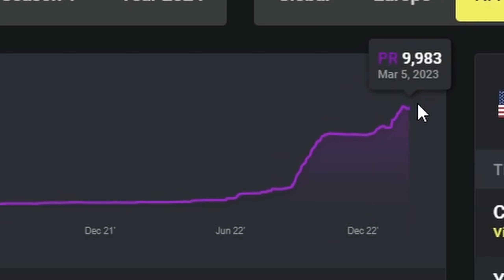I Played WITH A PRO in The Duo Cash Cup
In this video I had my friend surge carry me in the duo cash cup. He used to have around 10,000 PR on NAE so he is pretty crazy. This video was pretty intense with alot of high kill wins so you should definitely watch till the end.
Also use code SHOOK in the item shop if you wanna go an extra mile